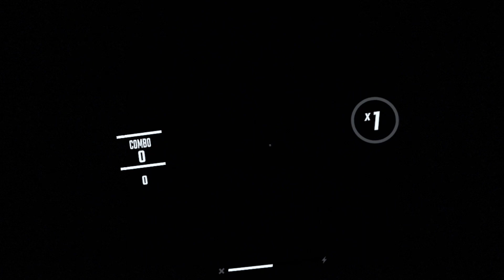Finally beating my high score after 6 weeks